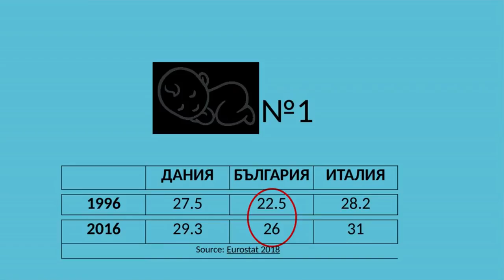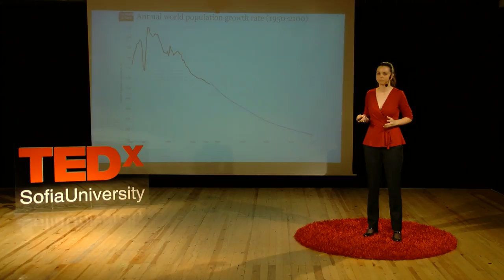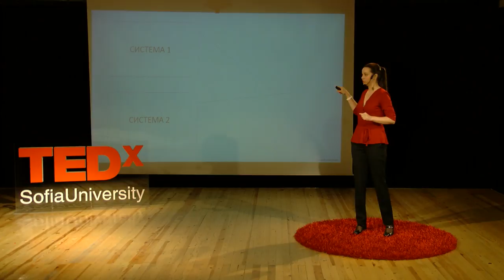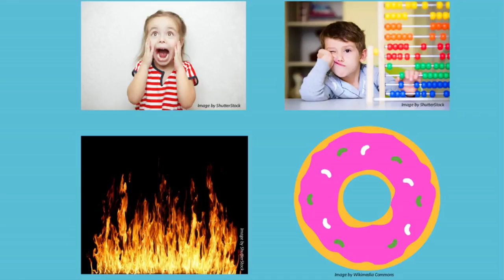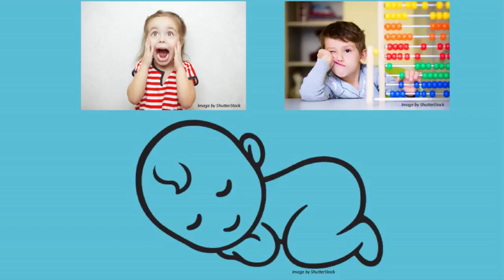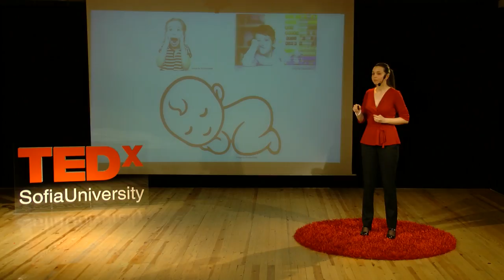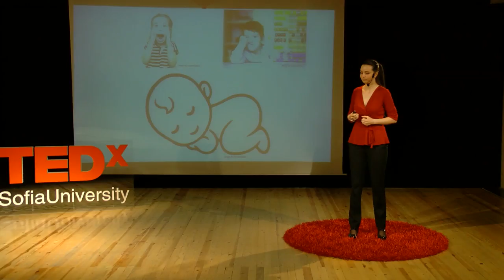Fast thinking and the decision to have a child | Gabriela Pavlova | TEDxSofiaUniversity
There are significant differences between how our brain understands the idea of having a child now and 20 years ago. Gabriela Pavlova speaks about the decision to have a child, an important aspect of a person's life. Gabriela is researching marketing communications utilized to counter low fertility levels in EU countries. She studied and worked in the fields of communication and international relations in Bulgaria, the Netherlands, UK and Belgium and decided to return to Bulgaria because she believes that building a brighter future depends on us. This talk was given at a TEDx event using the TED conference format but independently organized by a local community.